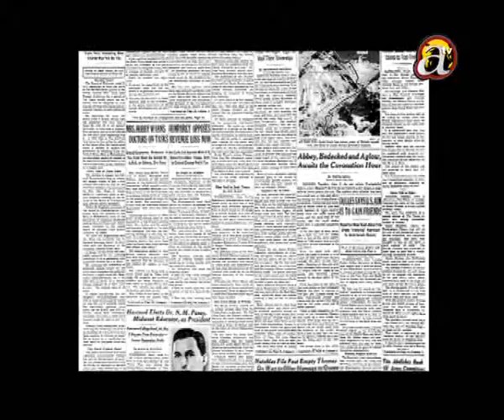Shatyamohan Joshi_Shilpi Ra Shaili_Episode Two_Part 02.wmv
Shilpi Ra Shaili a autobiography program broadcasted from Avenues Television by Hemanta Keshar Brahma. And this in this episode of Legendary Cultural Expert Mr. Satyamohan Joshi, we tried to reveal how he became cultural arenowned Satyamohan Joshi  from ordinary job-holder during 2000 BS (1943 AD) & he choose culture & folk anthropology. He reveal Nepali language's entity and always take side to unite Nepali through cultural unity.
[ Avenues Television
Script Hemanta Keshar Brahma
Editor Rajesh Sharma
Interviewer Sunil Koirala
Camera Rakesh Dangol & Krishna Shrestha ]